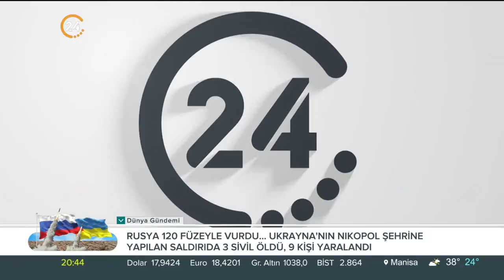Murat Özer ile “Esas Mesele” / Alevilere Yönelik Provokasyonlar - 12 08 2022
Murat Özer ile “Esas Mesele”

Konuklarımız;

Namık Kemal Üni. Öğr. Üy. Doç. Dr. Ramazan Akkır

Akşam Gazetesi Yazarı Dr. Taceddin Kutay

Güvenlik ve Terör Uzmanı İbrahim Keleş